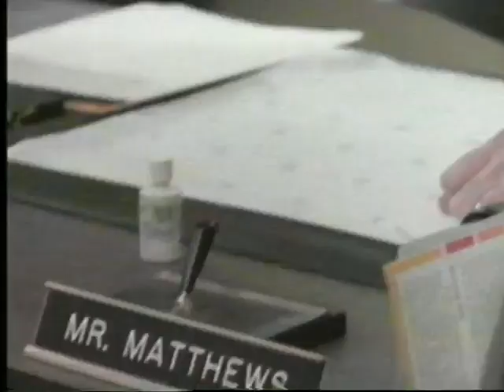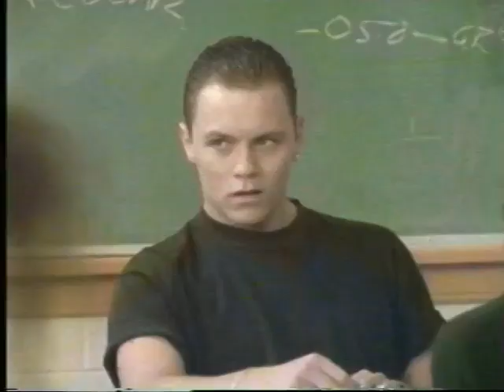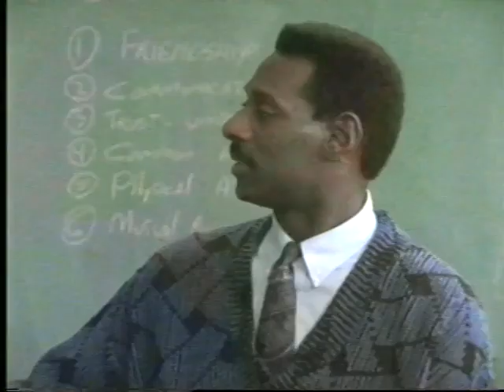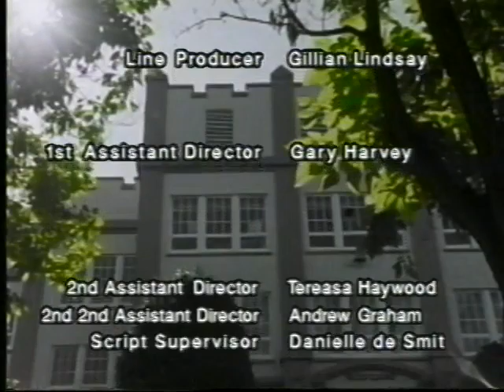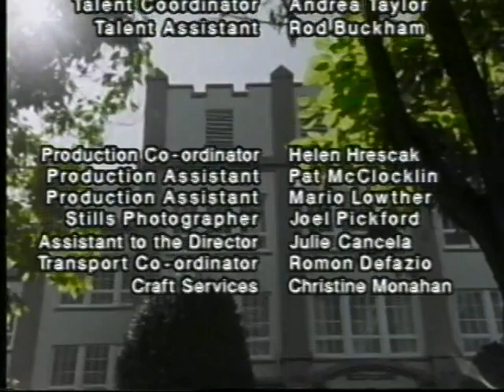Madison (1993)-FULL EPISODE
An early Christmas present for my Canadian subscribers (and those who remember the CBC-era Trio channel). A full episode of the Forefront-produced teen drama "Madison". Specifically a 1st Season episode in which deals with the emotional complications of attempted rape. Originally downloaded from the Internet Archive.